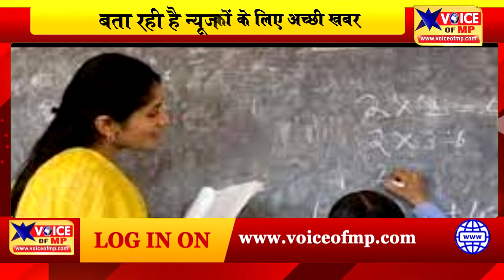कर्मचारियों-अध्यापकों के लिए अच्छी खबर, 7वें वेतनमान के एरियर पर अपडेट, ऐसे होगा भुगतान, आदेश जारी